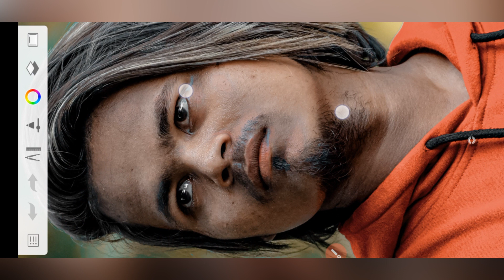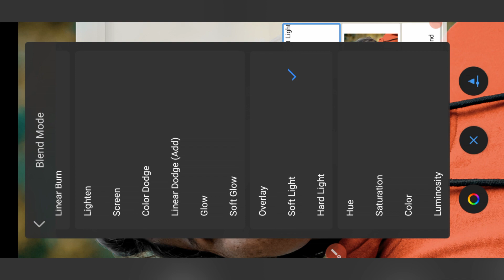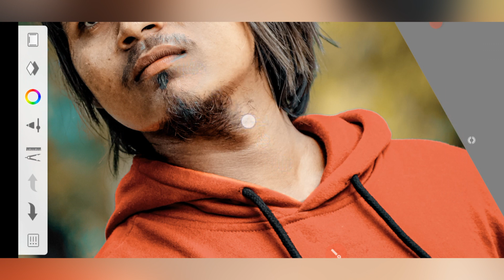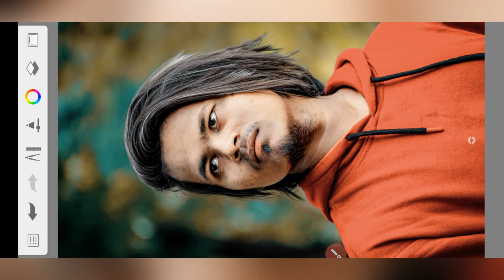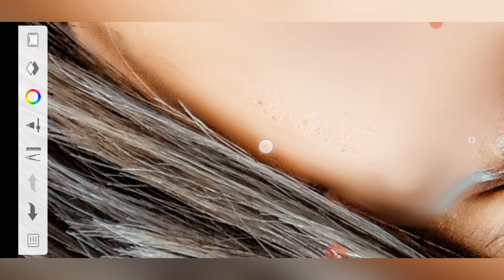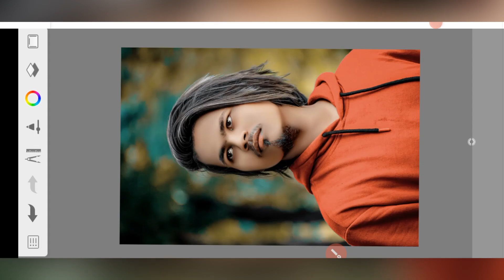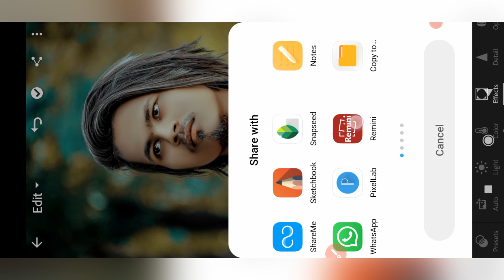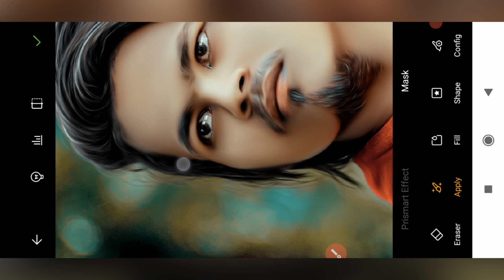FACE KO SMOOTH AUR GORA KAISE KAREN || FACE SMOOTH+WHITE KAISE KARE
face smooth aur face white kaise kare
face smooth
autoskechbook face smooth photo editing
sanpseed face smooth photo editing
face ko gora kaise kare autosdesk me
picsart face smooth kaise kare
mobile se face smooth kaise kare
photo editing apps
editing aaps